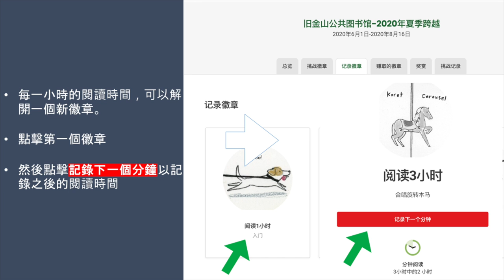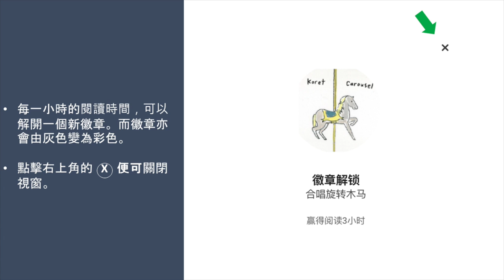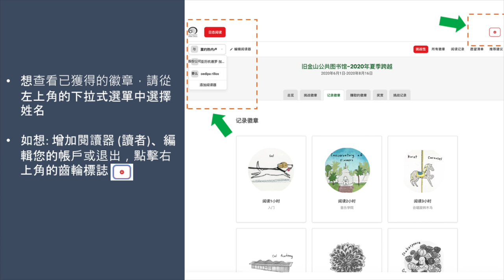2020暑期邁步：如何使用Beanstack記錄閱讀時間（粵語）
2020暑期邁步：如何使用Beanstack記錄閱讀時間（粵語）